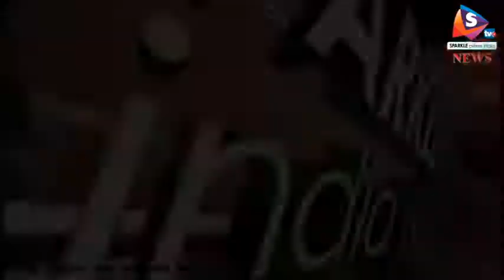ऑस्कर की दौड़ में न्यूटन फिल्म हुई शामिल